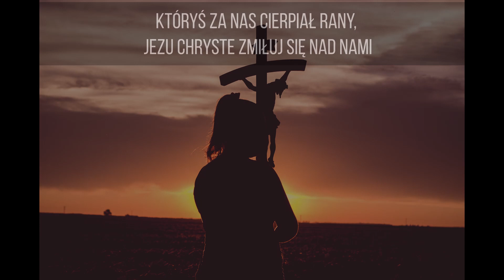Rodzinna Droga Krzyżowa 1 Stacja 3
Rozważania Rodzinnej Drogi Krzyżowej przygotowane przez Tereskę i Pawełka z rodzicami.
Szkoła i przedszkole Sióstr Franciszkanek Rodziny Maryi w Markach.

Fundacja Filii Dei